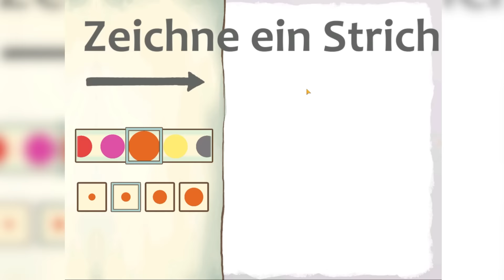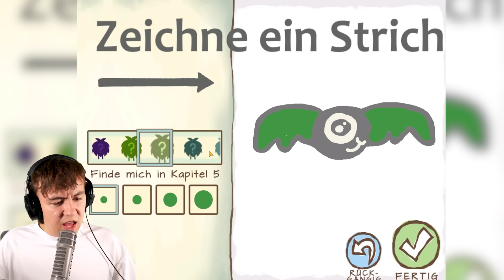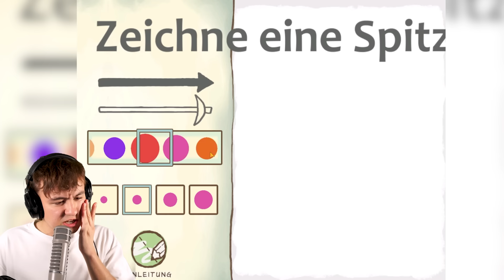DIESE NASE RETTET die WELT!? - Draw Stickman #1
🔹HOLE DIR JETZT DEN DOKTOR AUGE im SHOP!